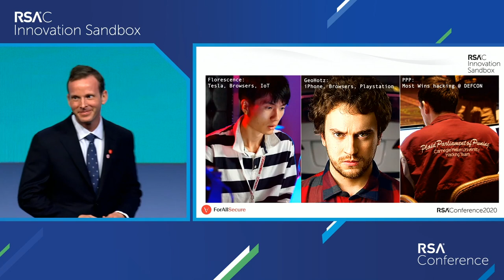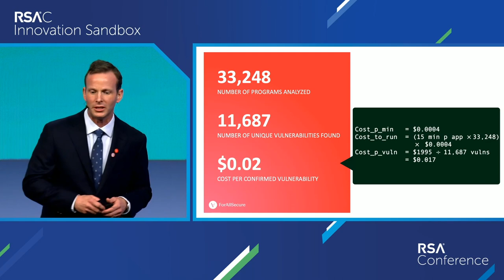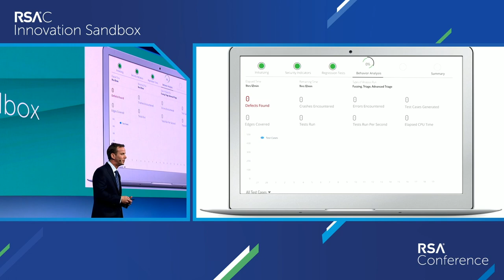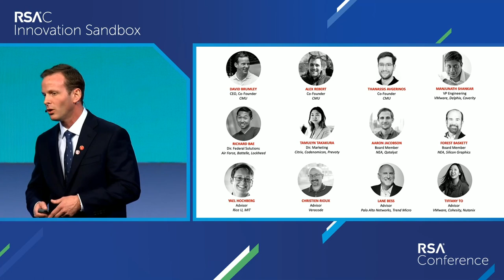RSAC Innovation Sandbox 2020 - ForAllSecure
Dr. David Brumley, CEO, Co-Founder, ForAllSecure

The RSAC Innovation Sandbox Contest brings out cybersecurity’s boldest new innovators who have made it their mission to minimize risk. Come witness the Top 10 finalists grab the spotlight for a three-minute pitch while demonstrating groundbreaking security technologies to the broader RSA Conference community. Since the start of the contest, the top 10 finalists have collectively seen 48 acquisitions and received $5.2 billion in investments.